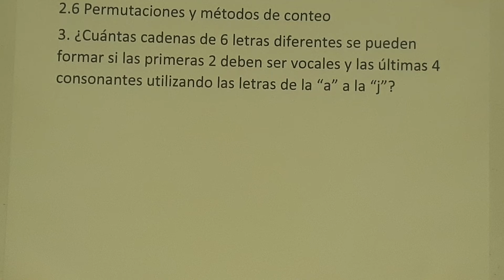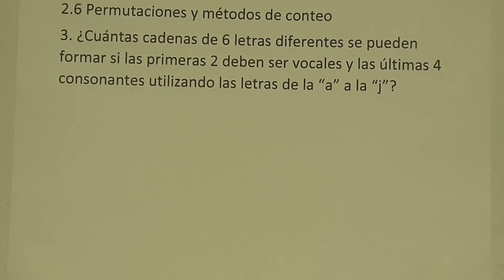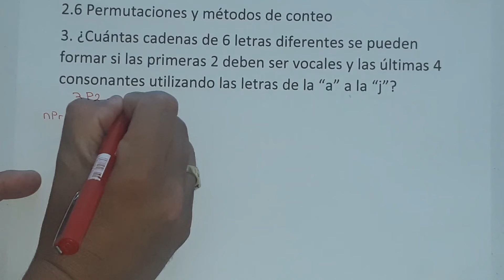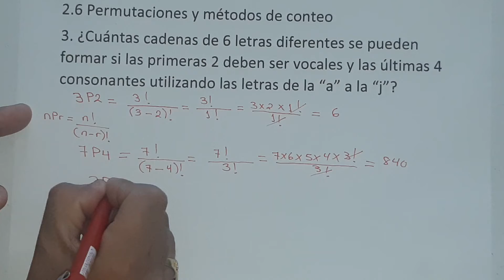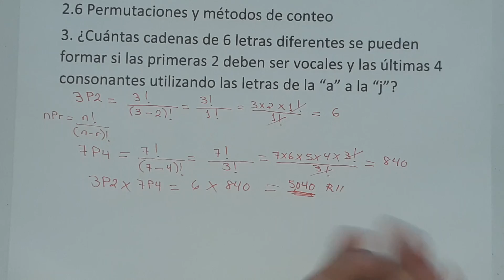2.6 Permutaciones y métodos de conteo numeral 3